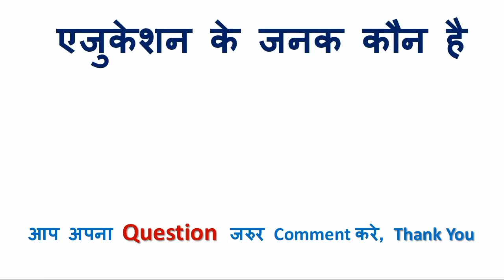optical fibre ke janak kaun hai ऑप्टिकल फाइबर के जनक कौन है